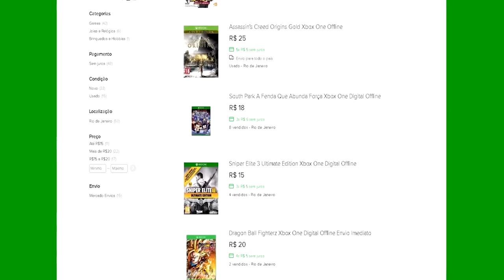🔵 PIX ARK XBOX X - #6 AGORA VAMOS EVOLUIR BASE NOVA E MINÉRIO DE COPPER ORE!!!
ID PSN Tag: MetralhaGamerx